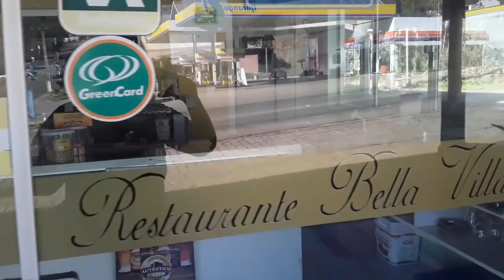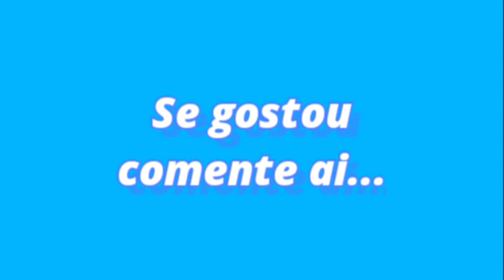Passando por Vila Maria RS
Opa. Hoje tive que fazer um bate e volta,
numa cidade aqui perto da onde morro...
Registrei algumas coisas  da cidade bem rápido, espero que gostem.

tchau até proximo vlog.